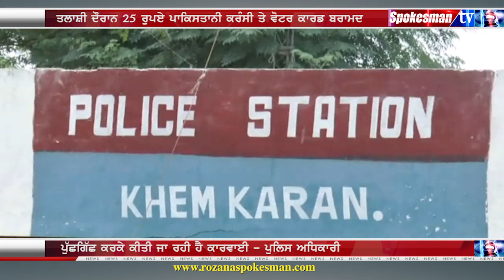ਪਾਕਿਸਤਾਨ ਤੋਂ ਬਾਰਡਰ ਟੱਪ ਕੇ ਆਏ ਵੇਟਰ ਨੂੰ ਫੜ੍ਹ ਪੁਲਿਸ ਮੰਨ ਰਹੀ ਹੈ ਸਫਲਤਾ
ਅਬਦੁਲ ਪਾਕਿਸਤਾਨੀ
ਪਾਕਿਸਤਾਨ ਤੋਂ ਆਇਆ ਬਾਰਡਰ ਟੱਪ
ਬੀ ਐੱਸ ਐੱਫ ਨੇ ਫੜਿਆ ਪਾਕਿਸਤਾਨੀ
ਬੀ ਐੱਸ ਐੱਫ ਦੀ 191 ਬਟਾਲੀਅਨ ਨੇ ਭਾਰਤ ਪਾਕ ਸੀਮਾ ਤੋਂ ਇਕ ਵਿਅਕਤੀ ਨੂੰ ਗਿਰਫ਼ਤਾਰ ਕੀਤਾ ਹੈ. ਉਹ ਆਪਣੀ ਪਹਿਚਾਣ ਅਬਦੁਲ ਨਾਮ ਨਾਲ ਦੱਸਦਾ ਹੈ, ਅਬਦੁਲ ਕੋਲੋਂ ਇੱਕ ਪਾਕਿਸਤਾਨੀ ਵੋਟਰ ਕਾਰਡ ਅਤੇ 25 ਰੁਪਈਏ ਪਾਕਿਸਤਾਨੀ ਕਰੰਸੀ ਮਿਲੀ ਹੈ. ਪੁਲਿਸ ਦੇ ਪੁੱਛਣ ਤੇ ਉਸ ਨੇ ਦੱਸਿਆ ਕਿ ਉਹ ਪਾਕਿਸਤਾਨ ਵਿਚ ਮਜ਼ਦੂਰੀ ਕਰਦਾ ਹੈ ਅਤੇ ਰਾਹ ਭਟਕ ਕੇ ਭਾਰਤ ਆ ਗਿਆ.